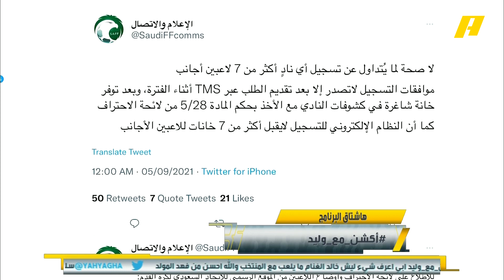الإعلام والاتصال : لا صحة لما يتداول عن تسجيل أي ناد لأكثر من ٧ لاعبين أجانب ..